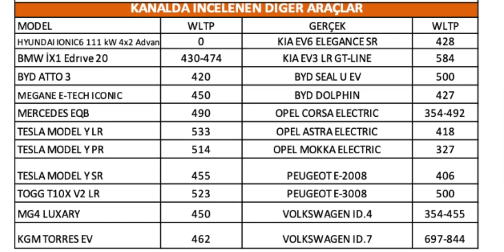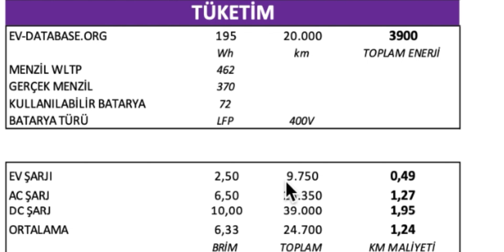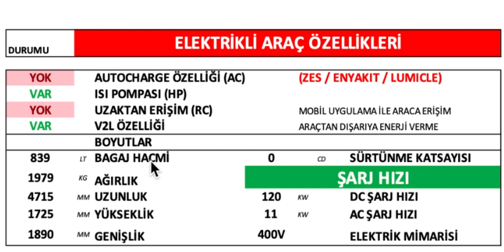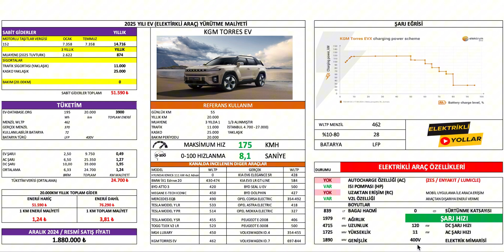KGM Torres EVX - Teknik Özellikleri ve 2025 Maliyetleri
Hoş geldiniz! Elektrikli Araçlar YouTube kanalımıza hoş geldiniz. Bu kanalda elektrikli araçlarla ilgili her şeyi bulabilirsiniz: test sürüşleri, incelemeler, karşılaştırmalar ve güncel haberler.

Bu videoda sizlerle KGM Torres EVX İnceleyeceğiz

KGM Torres EVX Tüketim Değerleri
KGM Torres EVX Kasko ve Trafik Sigortası
KGM Torres EVX Ev Şarjı ile ne kadar tüketiyor?
KGM Torres EVX AC Şarjı ile ne kadar tüketiyor?
KGM Torres EVX DC Şarjı ile ne kadar tüketiyor?
KGM Torres EVX Son hızı ne kadar?
KGM Torres EVX 0-100 hızlanması ne kadar?
KGM Torres EVX DC Şarj Hızı?
KGM Torres EVX AC Şarj Hızı?
KGM Torres EVX 2025 Motorlu Taşıtlar Vergisi ne kadar?
KGM Torres EVX Isı Pompası var mı?
KGM Torres EVX V2L özelliği var mı?
KGM Torres EVX Autocharge Özelliği var mı?
KGM Torres EVX Uzaktan Erişim var mı?

Kanalımızda Megane Etech, Tesla, Togg, BMW i3 gibi popüler modellerin analizlerini bulabilirsiniz. Ayrıca şarj oranları, batarya teknolojisi ve sürücü deneyimleri gibi konuları da içerir.

Siz de elektrikli sistemlerin sürdürülebilirliği ve performans toplama hakkında daha fazla bilgi edinmek istiyorsanız, doğru yerdesiniz. Yorumlarınızı ve önerilerinizi bekliyoruz, çünkü bu kanalın yardımı birlikte şekillendiriyoruz.